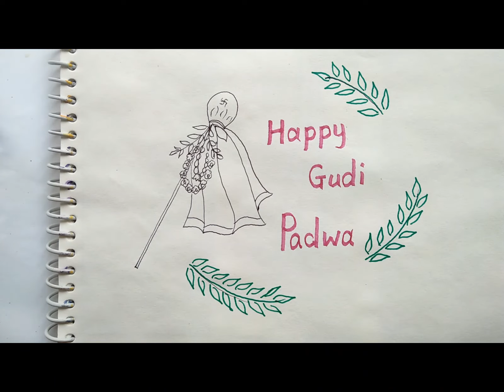easy Gudi Padwa Special amazing gudi padwa marathi new year gudi padwa hindu festiwal painting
This is so simple art to draw with minimum steps, which improve the ability of drawing with joy -